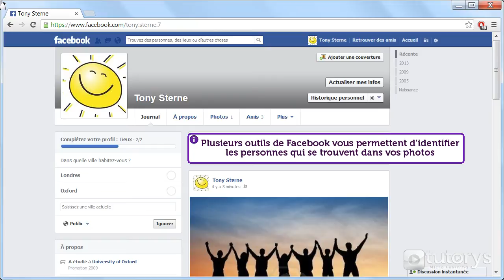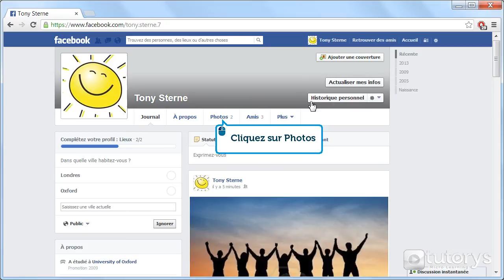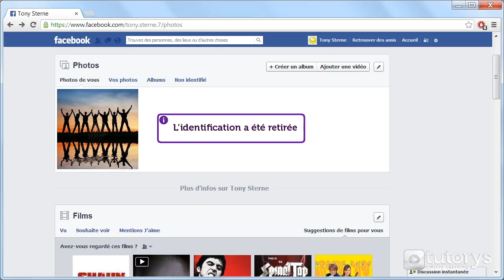Comment identifier des photos avec Facebook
Dans cette vidéo-solution, vous allez voir comment identifier des photos avec Facebook.